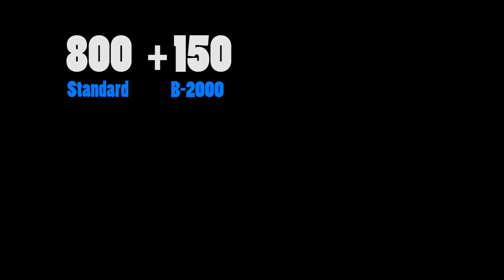Cyclops 11-P : ECM Splat Destroyer : Mechwarrior Online - MWO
Nothing like assault scouting!

✅ Mechwarrior Online is a Free to Play giant robot mech simulator game.

Also, here is all the math for the sensor range:

-Tacticon B-2000 Battle Computer = 150 more meters
-BAP = +25% in range.
-Skill Tree = +35% in range

All mechs have a standard of 800m sensor range. Battle comp gives +150. 800+150= 950. BAP (25%) + Skill Tree (35%) gives an extra 60% in range. This is 950x0.6 = 570m extra in range. 570 + 950 = 1520m. I was getting this in testing.

MWO : ECM Splat Destroyer : Cyclops 11-P : Larsh Casual Mechwarrior